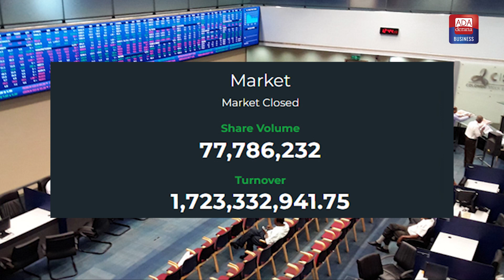කොළඹ කොටස් වෙළෙඳපොළ 2023.01.31